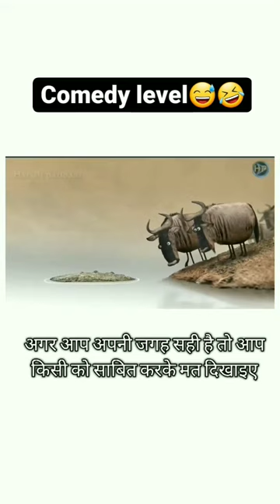Indian cartoon - ox taking to crocodile 🐊 lakri 😹